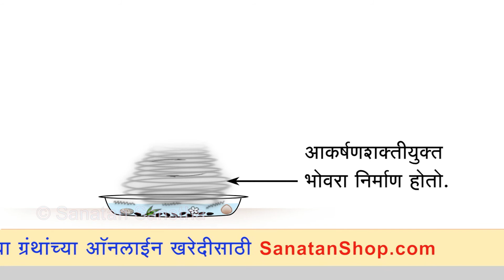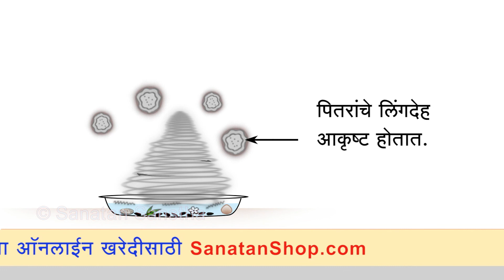श्राद्धविधीमधे तिलोदकाचे महत्त्व